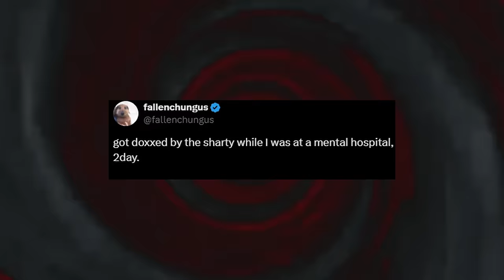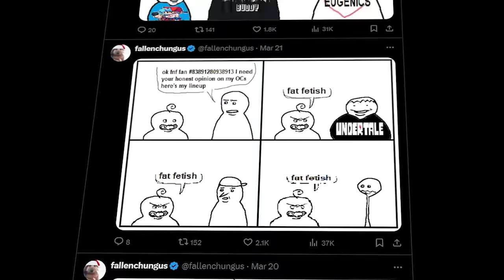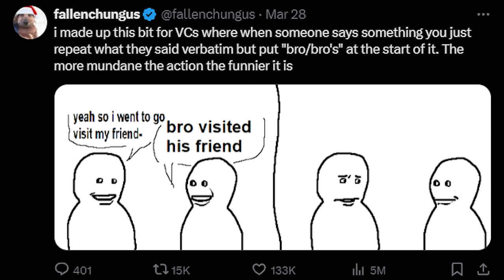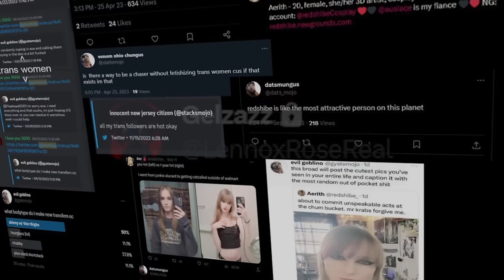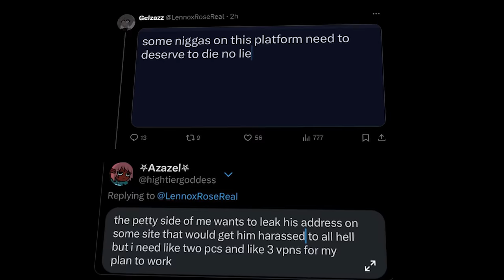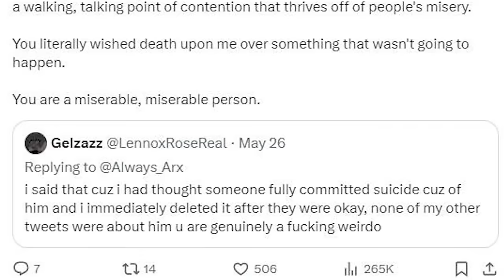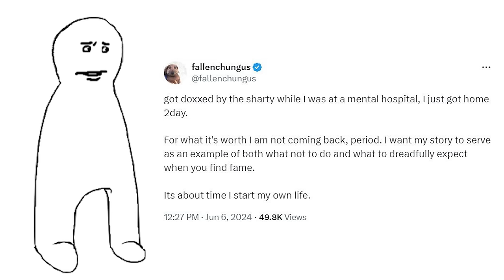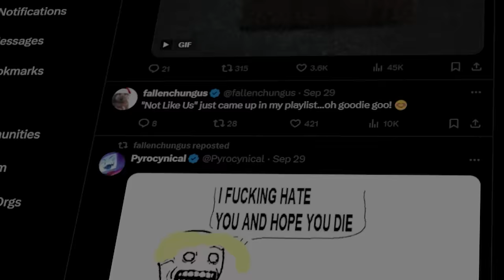FallenChungus lost everything...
In this commentary video essay, I document the rapid rise and fall of the controversial Twitter, or X, Artist. FallenChungus. From his early rise with the viral 'bro visited his friend' and 'this thing sucks actually' comics, which exploded in meme culture. To his long list of Drama from run-in's from his brief Homeless arc, to the rise of Liquid / Kenjaku Chungus and beyon

0:00 - RisingChungus
2:56 - The Chaser Arc
7:38 - The SoyJack Arc
11:33 - The Homeless Arc
17:22 - The LiquidChungus Arc